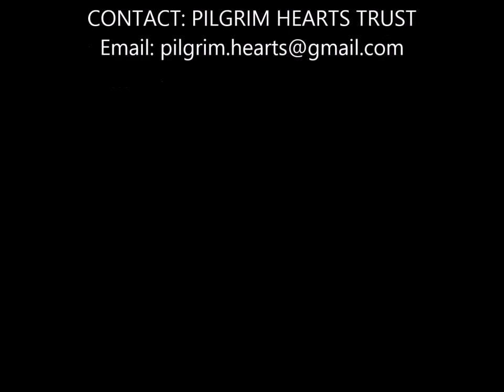Pilgrim Hearts Trust on BBC Berkshire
JOB VACANCY: NIGHT SHELTER SECURITY MANAGERS for the Bracknell homeless night shelter.